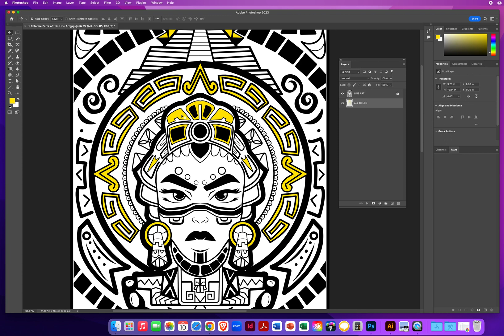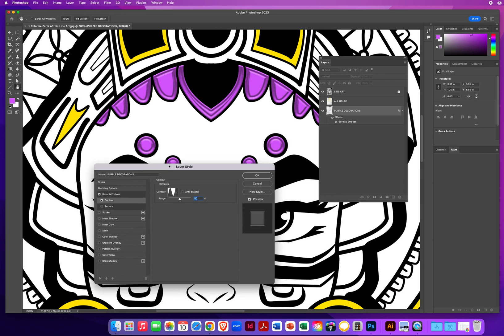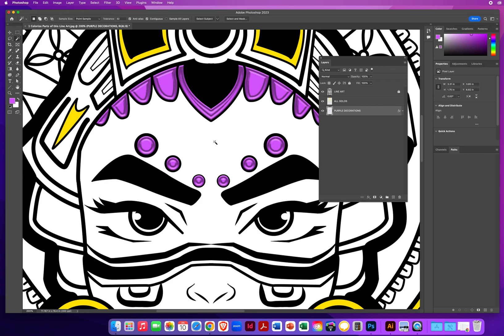PS - Chapter 2 - How to Apply Layer Styles on a Photoshop Layer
My Video Tutorial on how you can simply double-click on the far-right side of any layer to work with your various Layer Styles.